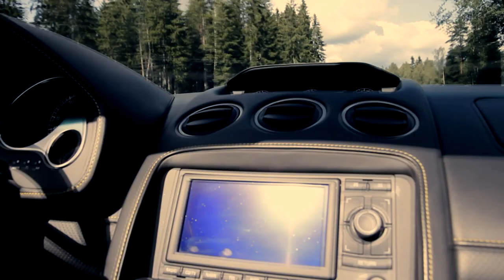Nu tar vi den - Basebrothers (Go ack ack GA)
Nu tar vi den. Ha en fin Sommar, lev gott.